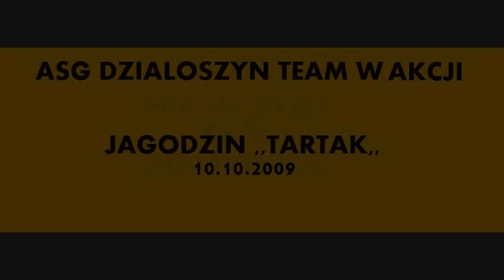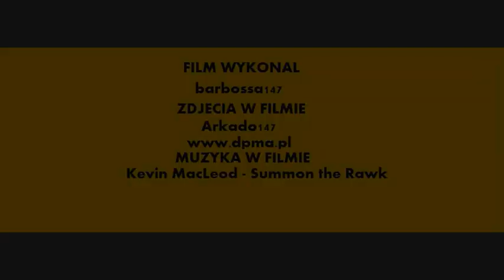ASG Działoszyn Team w akcji - 001 (JAGODZIN ,,TARTAK" - 10.10.2009)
W pierwszym odcinku cyklu ,,ASG Działoszyn Team w akcji" chcę wam zaprezentować slideshow z naszej pierwszej strzelanki otwartej na której byliśmy. Odbyła się ona w miejscowości Jagodzin w 2009 roku. Niestety fotek było mało i niewiele mogę wam zaprezentować. Ale mam nadzieję, że spodoba wam się to co jest zawarte w filmiku.

Muzyka w filmie:
 - Kevin McLeod - Summon the Rawk